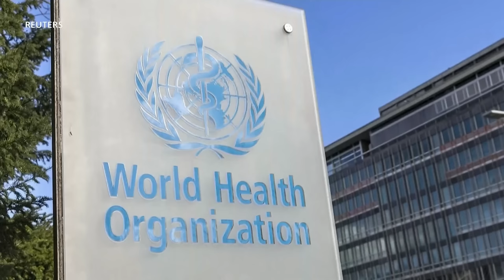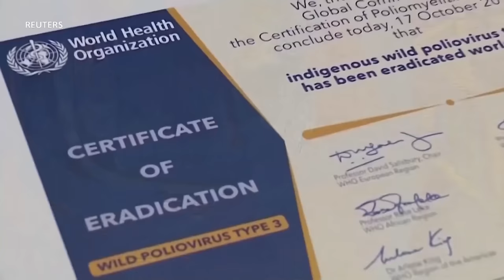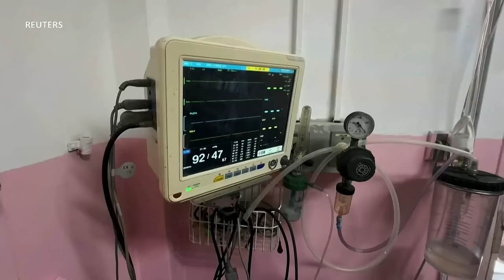LAVWADLAMERIK 30 AOUT 2024 Babekyou Manke Mouri DG Rameau Fè Gwo Atak Ba Delma